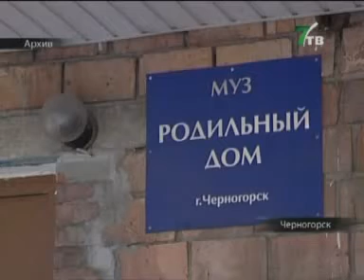Мизерная зарплата медперсонала. (NotaBene 09.12.11)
На сюжет о мизерной зарплате младшего медперсонала в черногорском роддоме, который вышел накануне в NotaBene, отреагировало Министерство здравоохранения Хакасии. Сегодня руководитель ведомства рано утром встретился с коллективом медучреждения, но предпочел сделать это без камер.